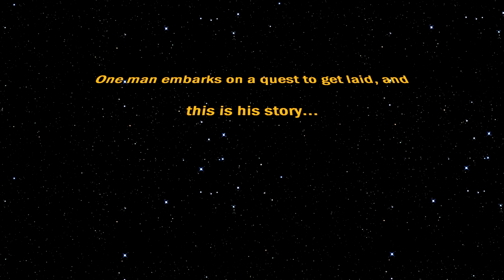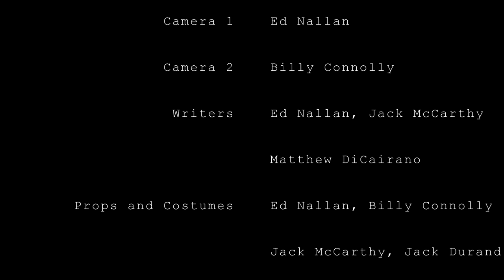"Blue Balls" Film Appreciation Project